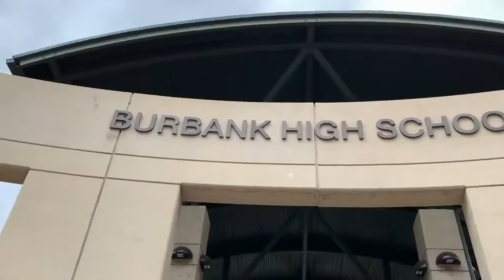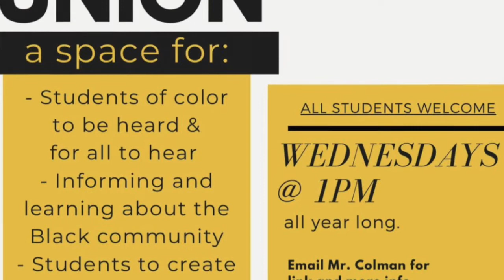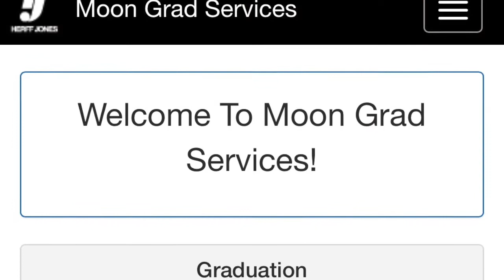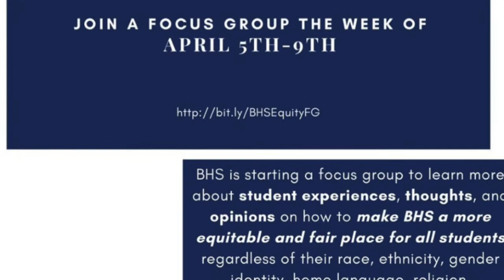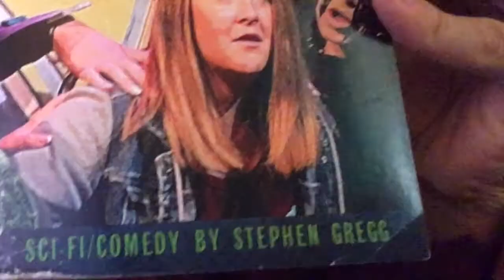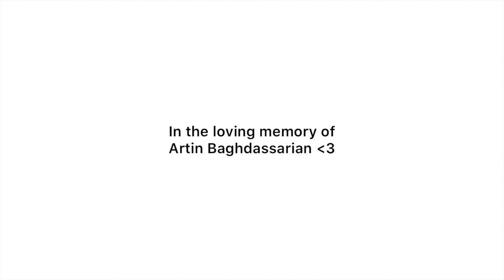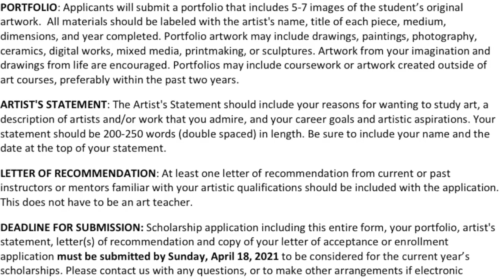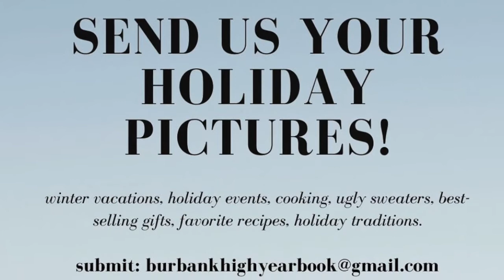2020-2021 BHS At Home Ep.53